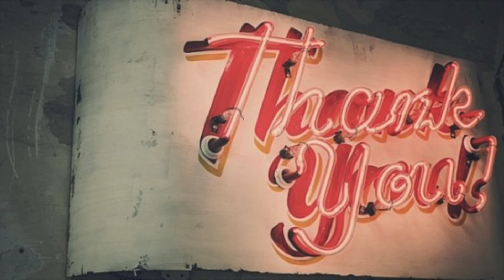Celebrate and Remember What God Has Done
Today marked the 10 year anniversary of pastors Jared and Hilary Furnish serving at River City Church.

Special guests Kevin and Jennie Senapatiratne co share an inspirational message and practical advice on taking time to celebrate and remember what God has done in our lives. Kevin is an author and founder of Christ Connection ministries as well as host of the Christ Connection Podcast.  Jennie is podcast host of Real Life With Jennie and the author of "The Unnamed Zookeeper".

Thank you for your generosity and faithful support of the ministry and missions of River City Church.  You you for partnering with us in sharing Jesus in our communities and around the world.